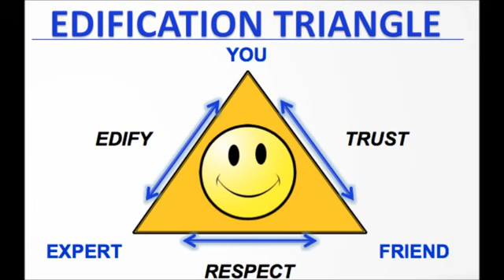Cd4 Track1 Edification, 3way, BAMFAM